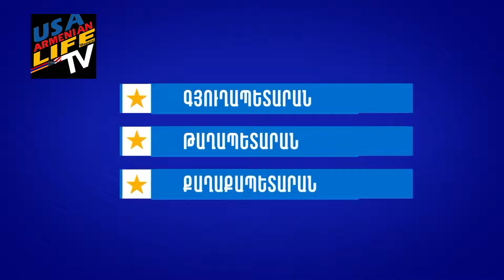Իշխանազրկել, Ազատազրկել ռոբո-սերժին գարեգին բ-ին եւ Բռնագանձել Ապօրինի ունեցվածքը Կանխել Հեղաշրջումը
USA ARMENIAN LIFE 10 03 24
ՀՀ. տեռոր վտանգ…  զինված հեղաշր... մաքրէք քաղաքա-լրատվ. դաշտը … իշխանազրկէք ռոբո-սերժին գարեգին բ-ին